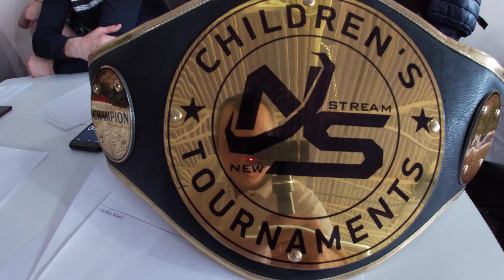Финал🏆Багишвили Илья Новый Поток 2021🥇 👉✍️🤝👍💪